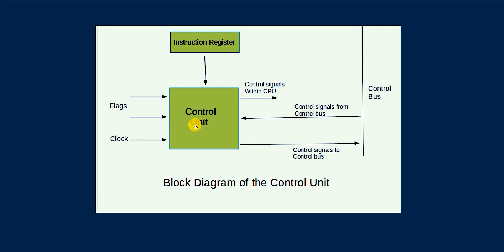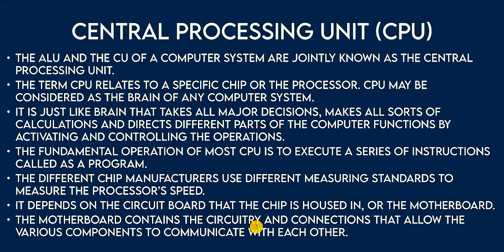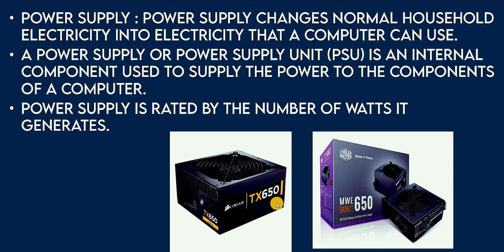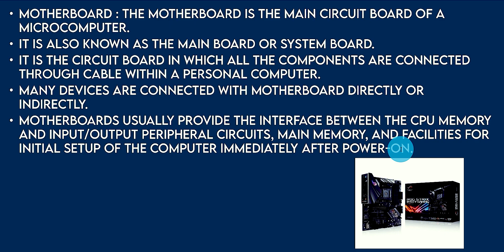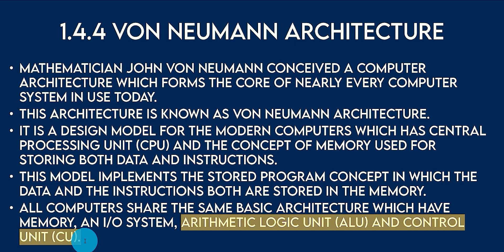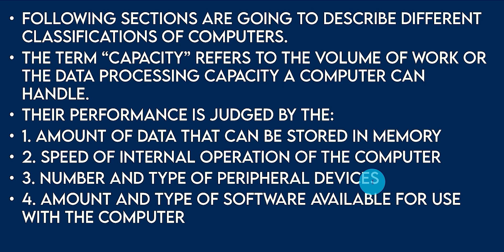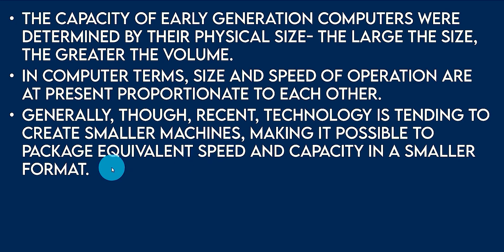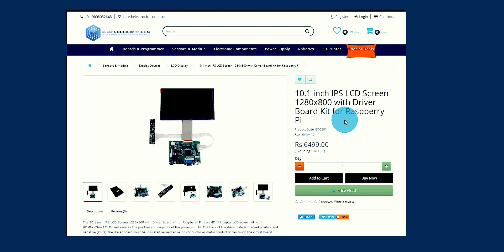BCS-011 - Lecture 5 (COMPUTER THEIR ORIGIN AND APPLICATIONS) | Computer Basics and PC Software | BCA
I Shoot with this
My Laptop